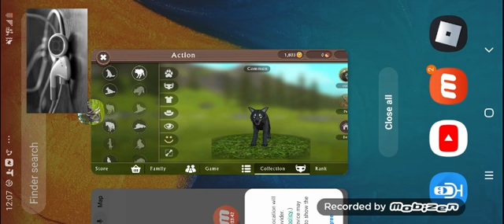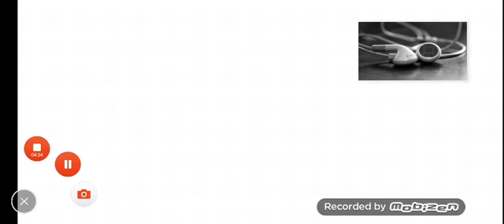(Evil yellow eyes) wildcraft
About a pup. And here's its story
Once a wolf pup was born he was born with devil yellow eyes he killed his mum the first thing he did and his dad then white good eyes came. He felt sad that he killed his own parents then but it came back and he killed some rabbits and ate them he'll never waste but then a white Male wolf pup came and he killed him too. White eyes again and he felt bad again so he went to the ocean he just wanted to die so he couldn't kill no more but the evil yellow eyes came before he could drown and another wolf pup killed. So he went up the a mountain and he wanted to jump but then.. a Male wolf just like him with the devil eyes a female pup saved him he turned evil and saw that they were the same so they killed a fox together. And had a pup that was the same thing almost killed his mum. But she noticed and stopped him! So they could be a happy family. The end. ;)